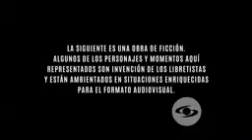La Dinastia Morales Capitulo 58 1/1